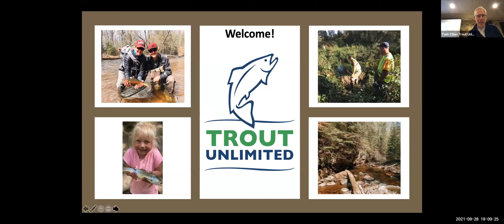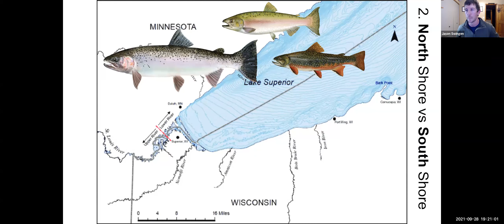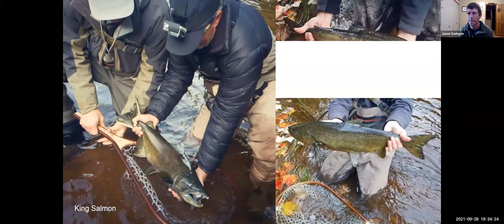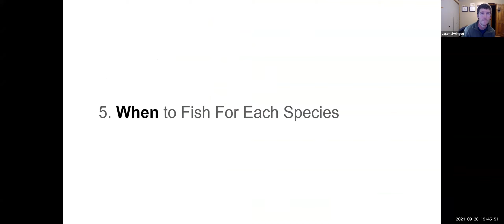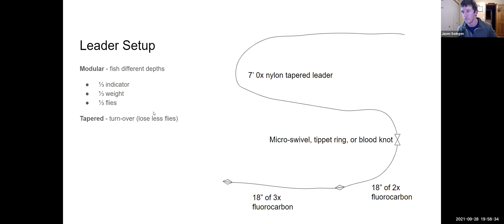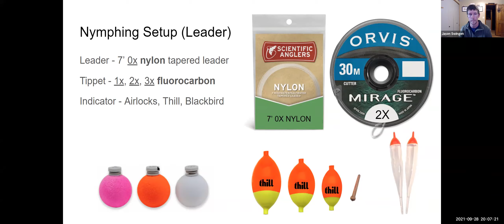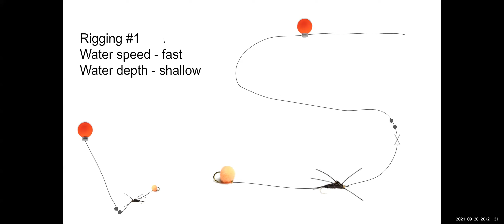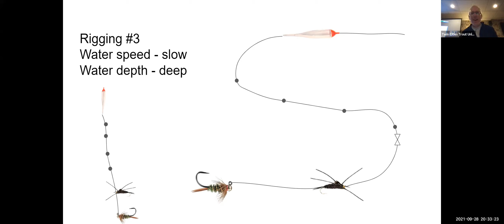2021 09 TCTU Chapter Meeting Migratory Fish with Jason Swingen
The Gitche Gumee and Twin Cities Chapters of Trout Unlimited are pleased to present their first joint chapter meeting!
In the Fall, enormous trout and salmon move from their feeding grounds in Lake Superior into streams and rivers to spawn.  Jason Swingen will join us via Zoom to explain the habits of these magnificent fish: where and when to find them, and how to entice them to bite when their minds are on matters other than feeding.
Jason is a web developer, internet marketer, outdoor writer, and avid fly fisherman. He grew up in Montana chasing mule deer and antelope, but since moving to Duluth in 2014, he has been primarily focused on catching steelhead and smallmouth bass on the fly. He is currently the Vice-President of the Gitche Gumee Chapter of Trout Unlimited, and the email campaign manager for Minnesota Trout Unlimited. You can also find his work in many MNTU Newsletters, Lake Superior Steelhead Newsletters, on the Minnesota DNR’s website, and on his blog, js-outdoors.com.